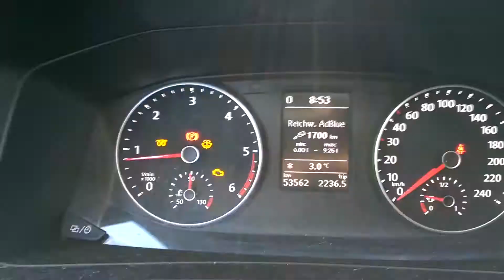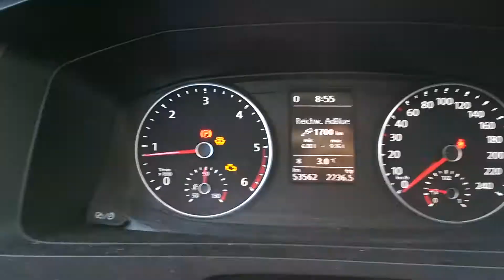Auto kaputt! 3 Wochen nach Ablauf Garantie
In der Vorbereitungszeit, auf den Umzug nach Irland, belastet uns eine defekte Abgasanlage. Das Auto läuft nur noch im Notmodus und die Garantie ist vor ein paar Wochen abgelaufen...

Wir freuen uns über Kommentare und Likes!

Viele Grüße aus dem Elsass!